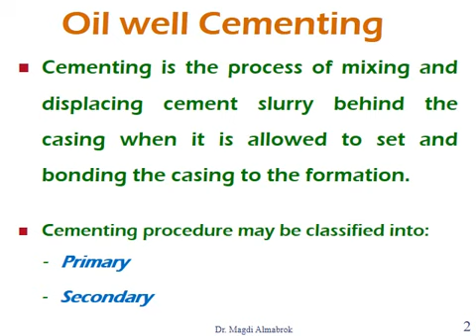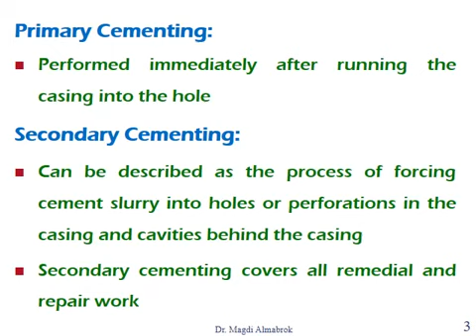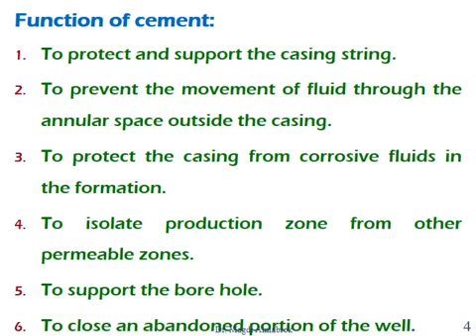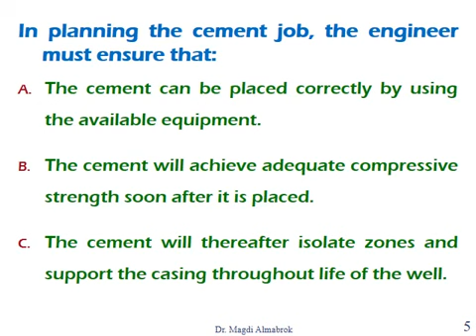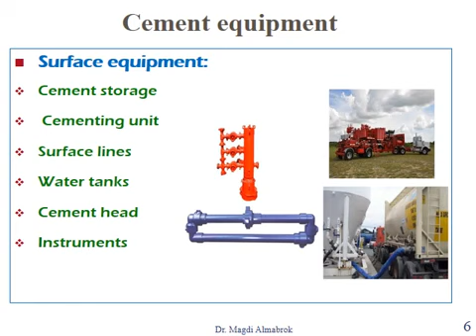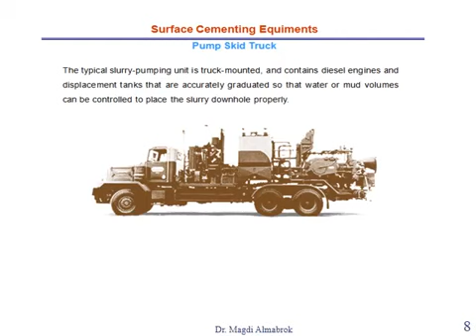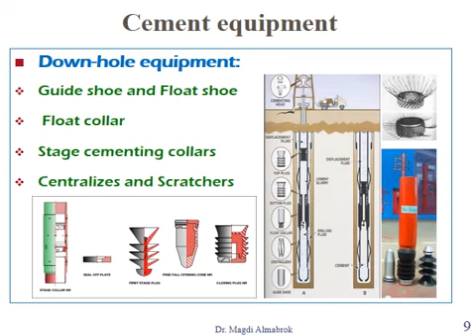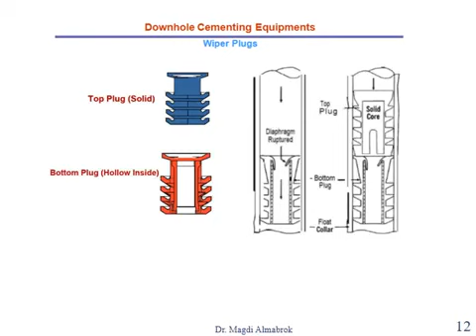Well Completion Lecture 2 (Basic)